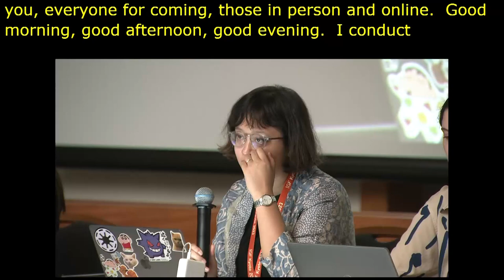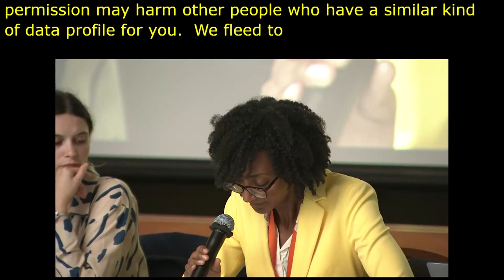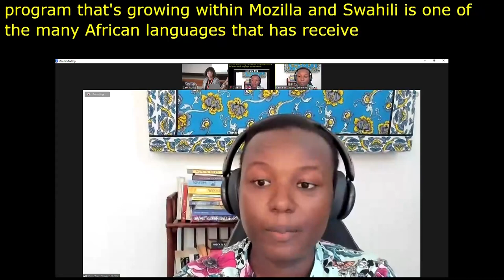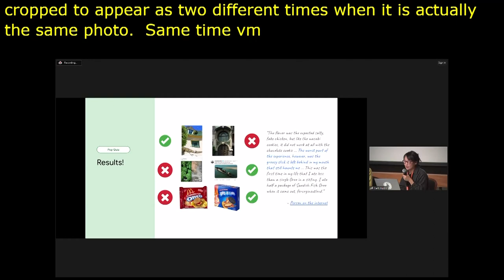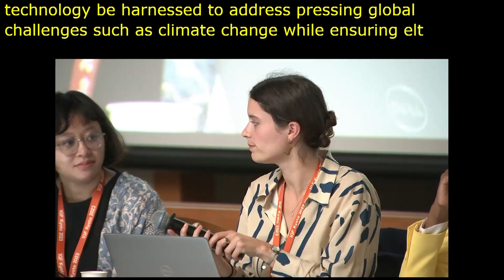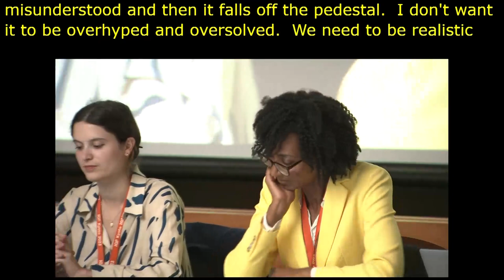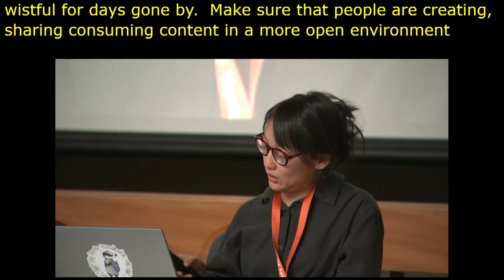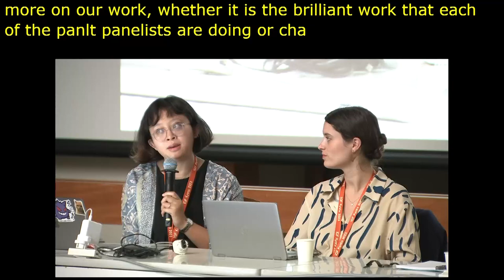IGF 2023 - Day 3 - Workshop Room 4 - Community-driven Responsible AI: A New Social Contract